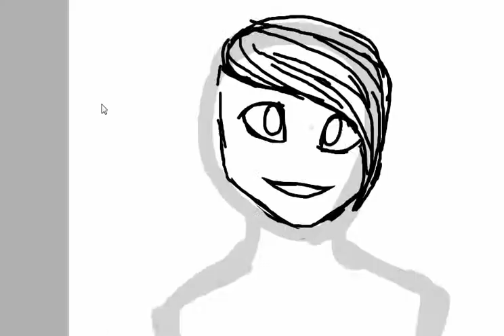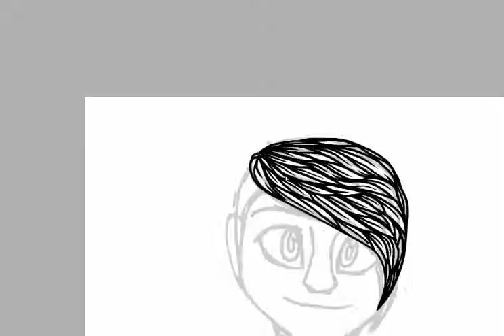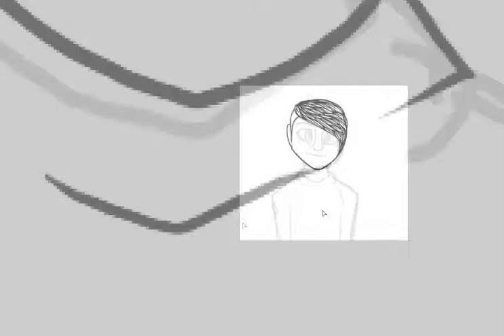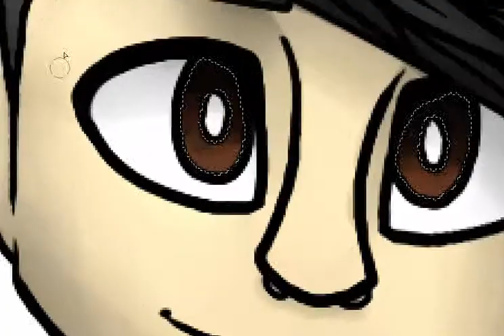Speed-Drawing 4: Mitch Grassi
Randomly started this yesterday, and finished today! Mitch Grassi is a cutie. ^_^ Ahh, I had fun with this one and it didn't take too long. It took two days because I started this late at night, so it has two different segments you probably can't really tell except for seeing the fade out. Anyways, I hope you enjoy this one! I actually love it. :)
2nd song Unknown for know